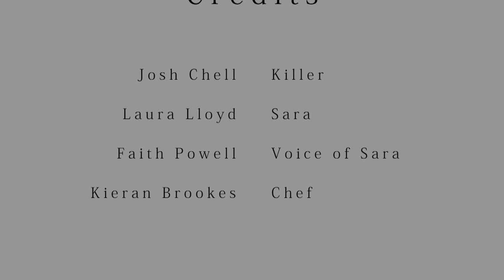S A R A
SARA
by Jessica New

Cast:
Josh Chell
Laura Lloyd
Kieran Brookes
Faith Powell (Voice)